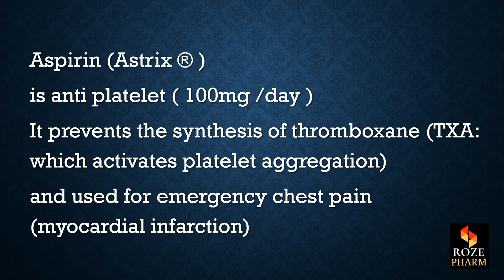Aspirin pronunciation, How to say astrix